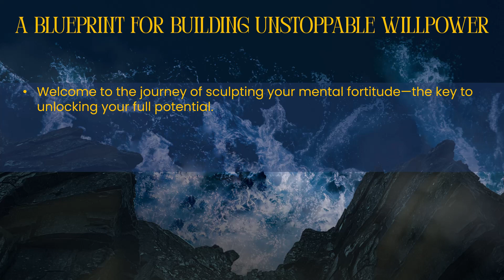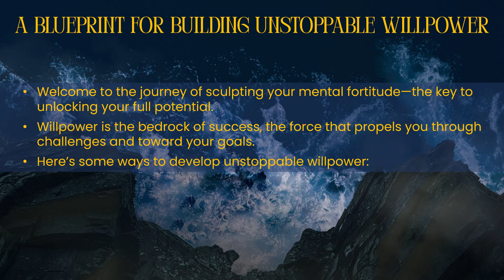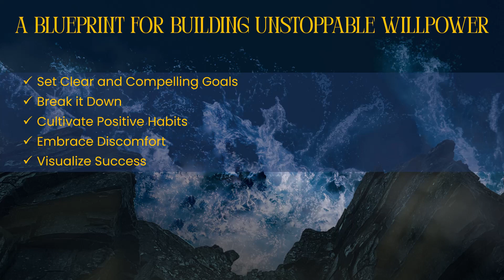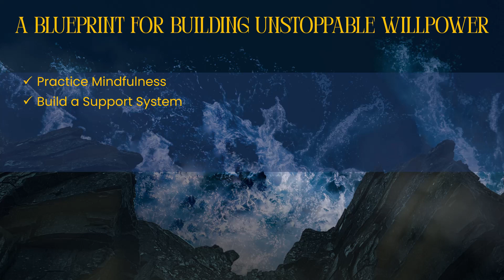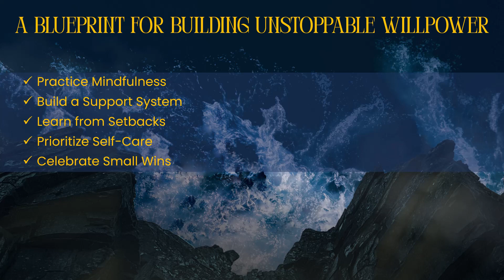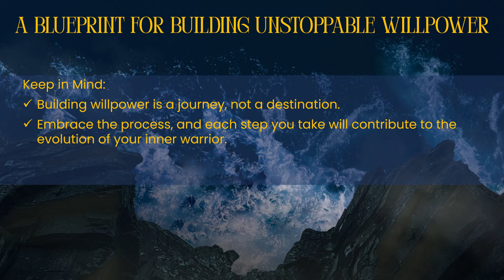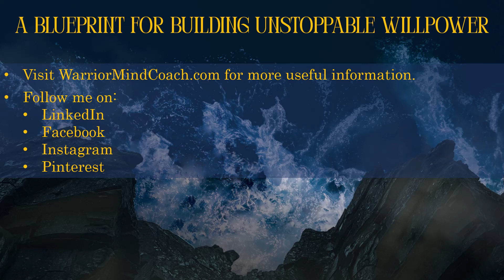Building Unstoppable Willpower - Warrior Mind Podcast #656.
In this episode of the Warrior Mind Podcast, I’m going to discuss A Blueprint for Building Unstoppable Willpower.